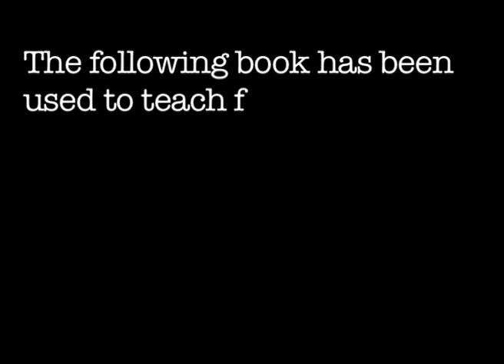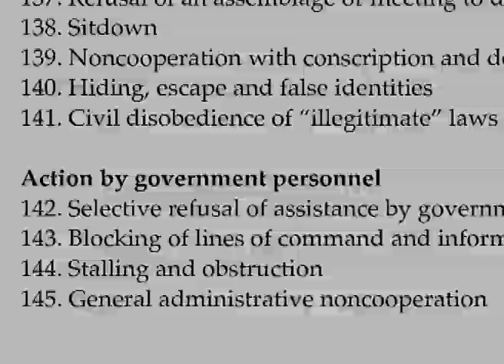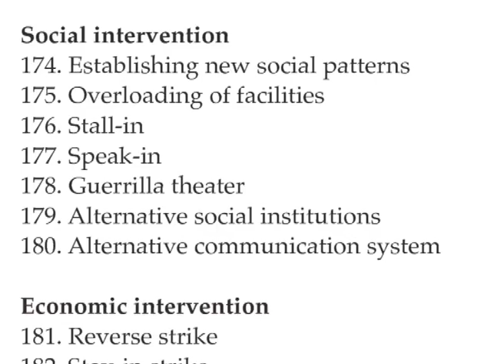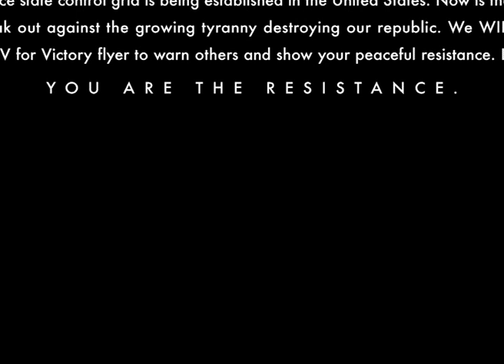Videoblog on the Nonviolent Resistance Guides by Gene Sharp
The books by Gene Sharp has taught thousands and thousands of people all around the world how to crush a dictatorship from the inside using nonviolent actions.

Get it, read it and spread it. You never know when you will get use of these methods. It might happen sooner than you think..